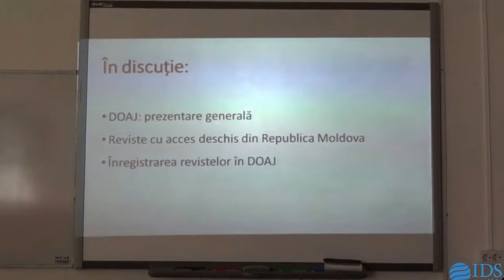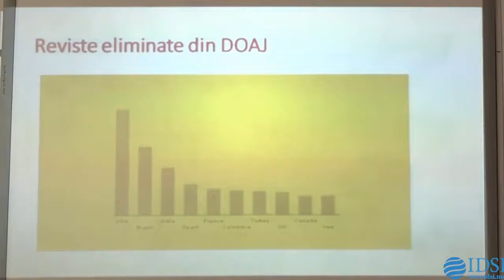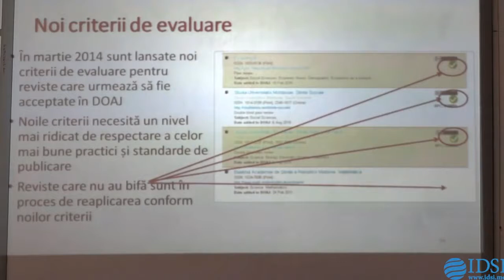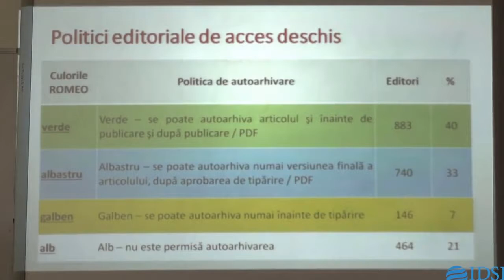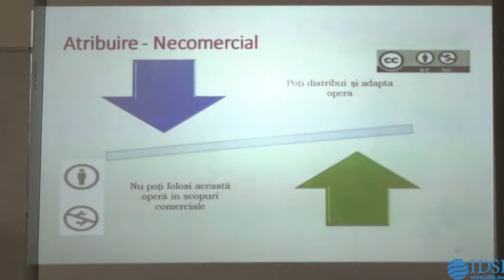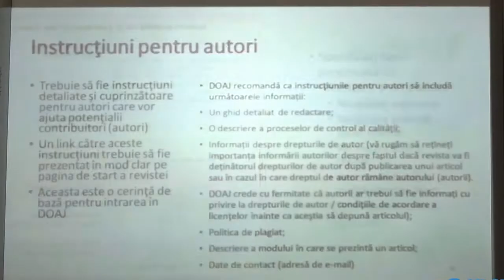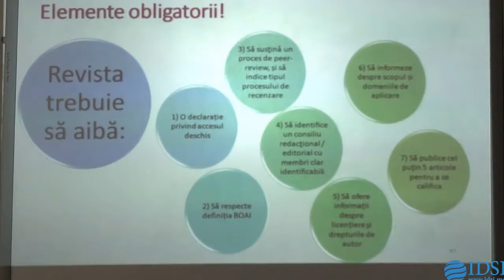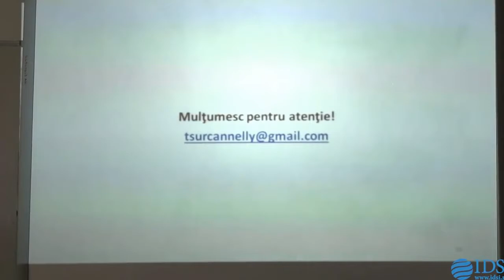Înregistrarea revistelor în doaj pas cu pas